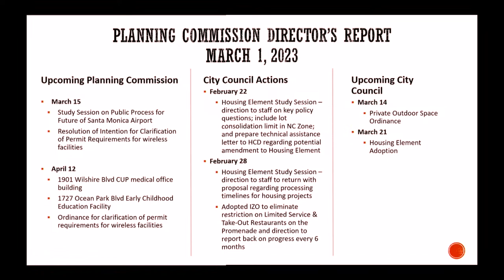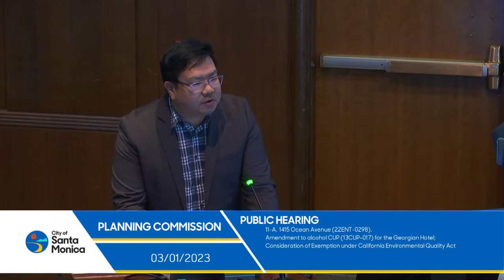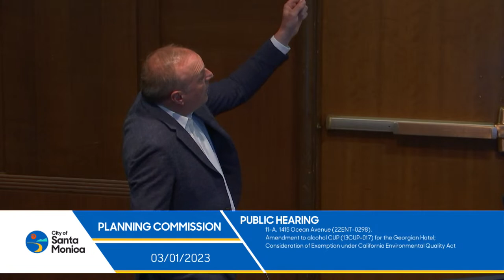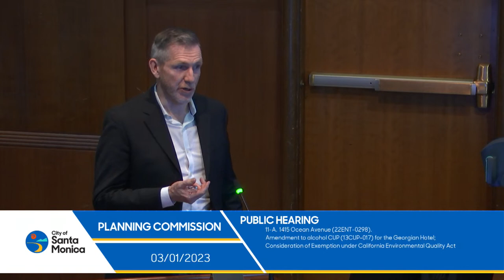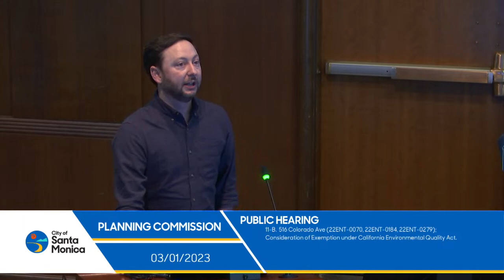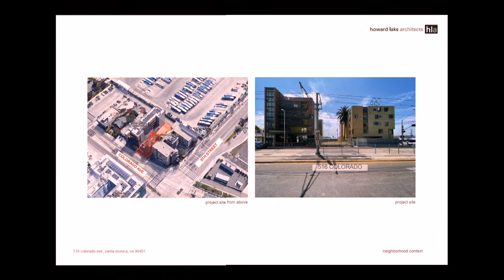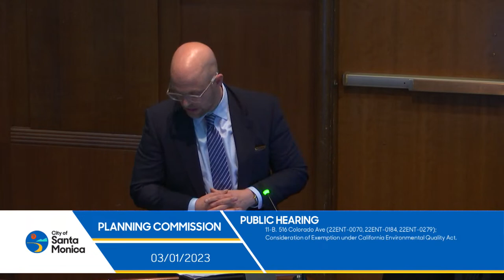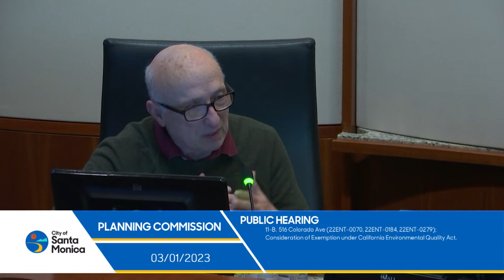Santa Monica Planning Commission Meeting March 1, 2023